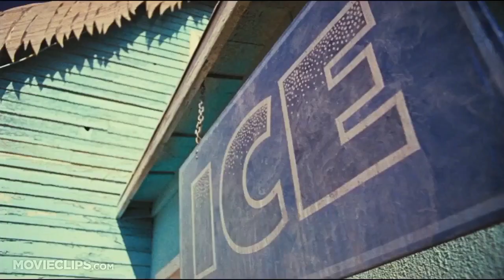10 March 2023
top 5 adult horror & slasher movie
note:- top 5 download site

upar diye gaye link se aap hindi aur english dono language me movie download kar sakte hai..